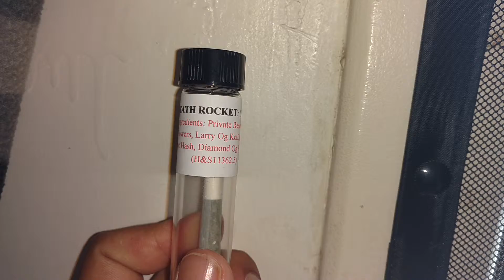Death rocket Joint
GOT ME TRIPPIN ALL HIGH REALLY GOOD ITS 25 DOLLARS